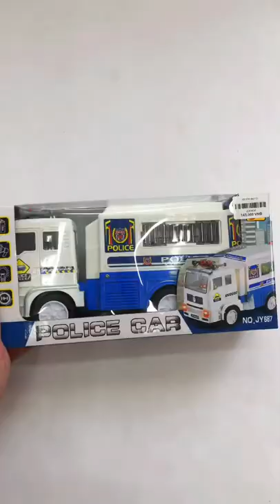Xe cảnh sát bắt trộm